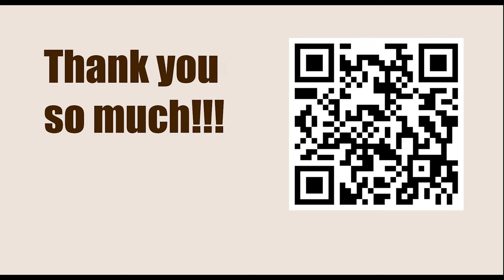GARY KASPAROV || Game 81 (My Great Predecessors: Part II) - Botvinnik vs Suttles, 1969